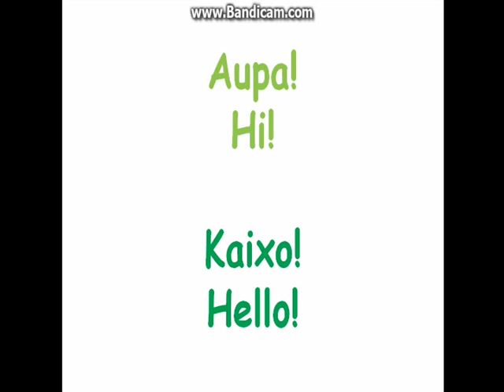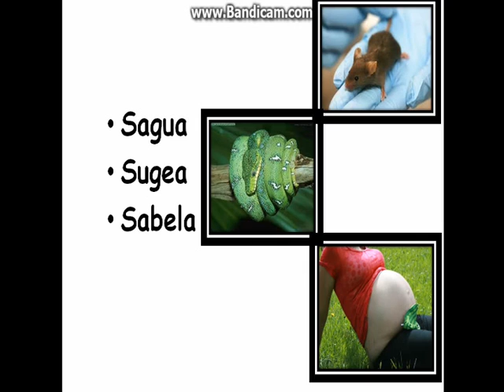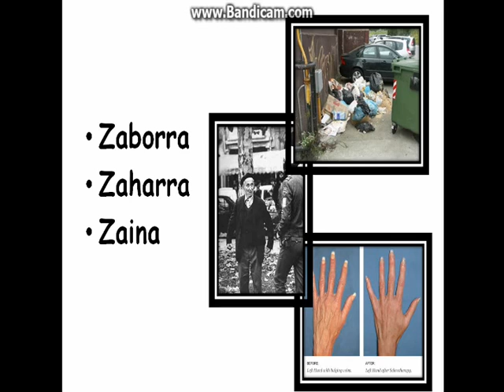Learning Basque: Pronunciation S/Z/X/J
In this bideo I'll show you the difference between the S/Z/X/J
But if you can't get the diferencde or you can't pronounce it don't worry, because it is not very inportant.
Galderarik edukiz gero, azpian idatzi edo mezu bat bidali.
ESKERRIK ASKO!